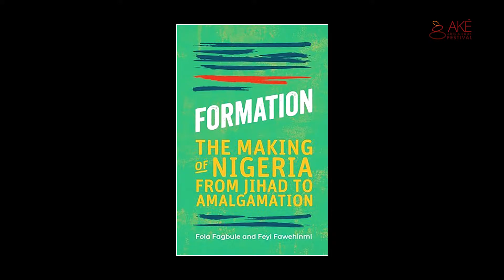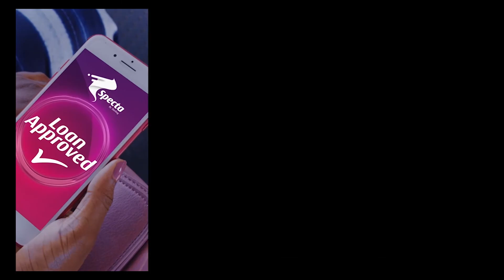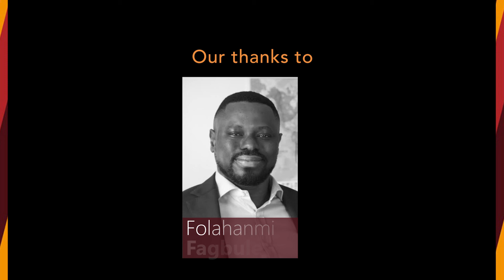Formation: The Making of Nigeria from Jihad to Amalgamation | Book Chat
Tobi Lawson chats to Feyi Fawehinmi and Fola Fagbule about the making of Nigeria. From the events of 1804 when the jihadists attacked countries along the Niger river to the characters that cobbled disparate nations into a British colony in 1914. What followed? Slavery, betrayals, riots, all of which are central to understanding modern Black struggles.